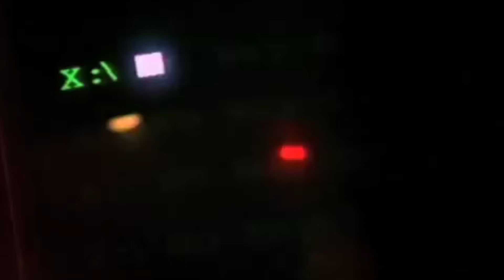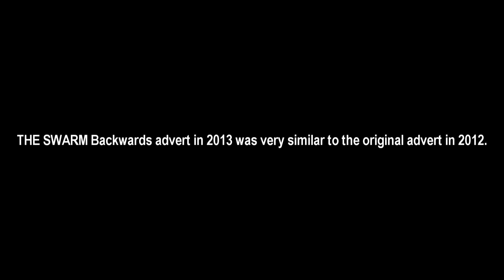THORPE PARK Resort TV Adverts - Compilation (1996 - 2016)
VIDEO DESCRIPTION: This is a compilation of some of the best adverts from THORPE PARK Resort from 1996 to 2016 including rides like Colossus, Stealth, THE SWARM and new for 2016, Derren Brown's Ghost Train.

CREDIT:
All Adverts belong to THORPE PARK Resort as part of Merlin Entertainments and the ex- Tussaud's Group.